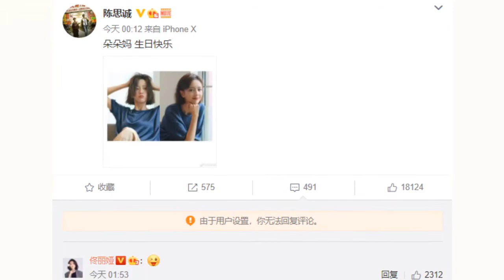陈思诚为佟丽娅庆生